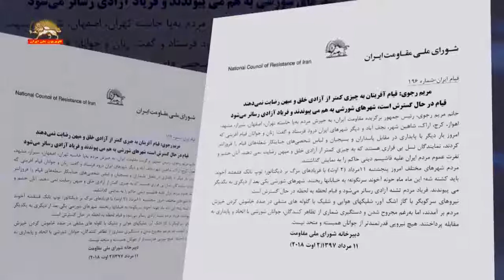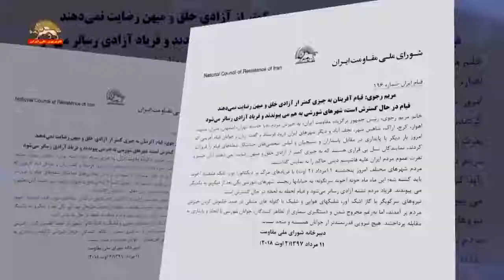مریم رجوی ضمن درود به زنان و جوانان قیام آفرین؛گفت آنها شعله‌های قیام را فروزان کردند